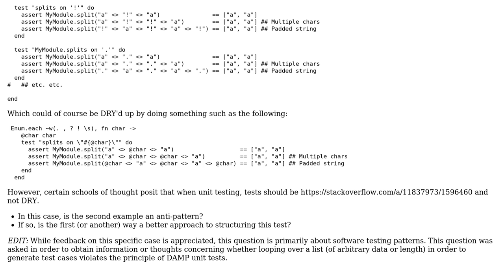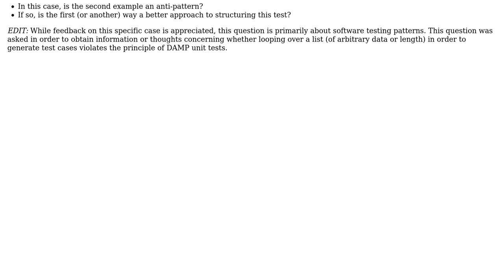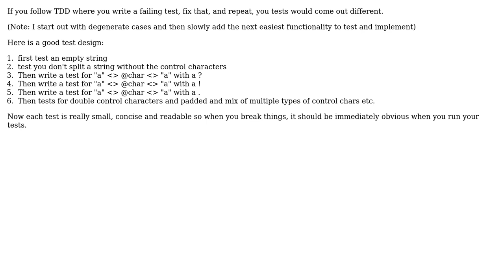Software Engineering: Does this unit test violate DAMP? (3 Solutions!!)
Software Engineering: Does this unit test violate DAMP?

With thanks & praise to God, and with thanks to the many people who have made this project possible! | Content (except music & images) licensed under CC BY-SA | Music | Images & others | With thanks to user JimmyJames user Benjamin Erichsen user Bart van Ingen Schenau user 0112 and the Stack Exchange Network Trademarks are property of their respective owners. You are responsible for your own actions.